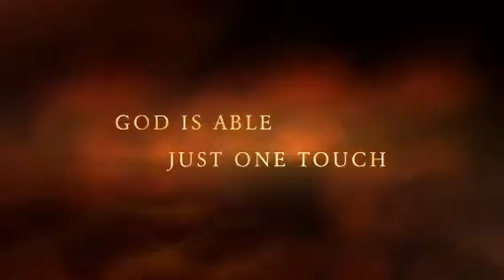Qualification to Heaven by Prophet Jaepa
Prophetic Massege for you